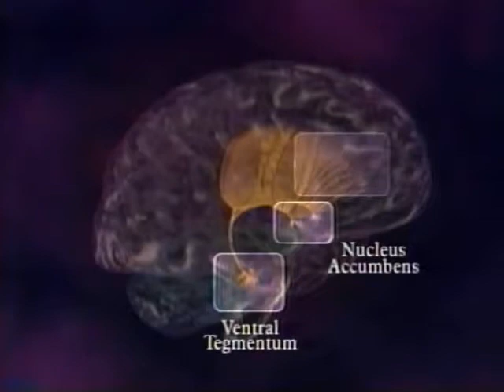Our Rewarding Brain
This short piece from the series Drugs and the Brain introduces the pleasure center in the brain, the brain’s reward pathways and the key role played by the neurotransmitter dopamine on both the pleasurable effects of drugs. State-of -the-art 3D animations, exquisite detail and engaging content. Winner of multiple awards and hosted by award winning narrator and renowned addictions expert Dr. Frank George.